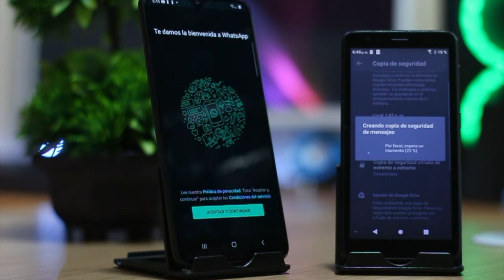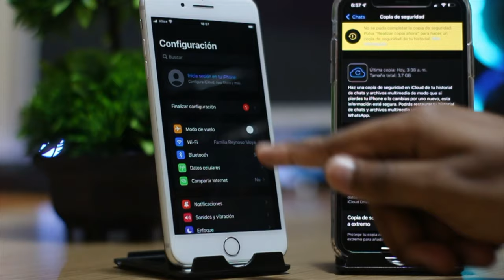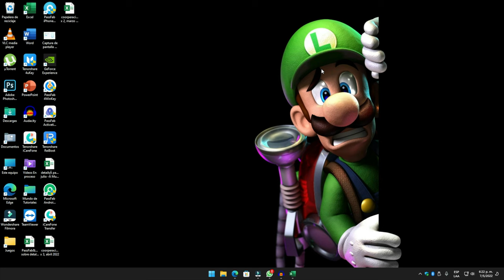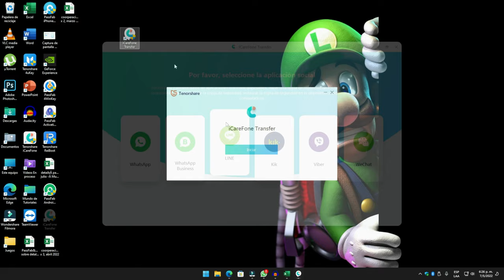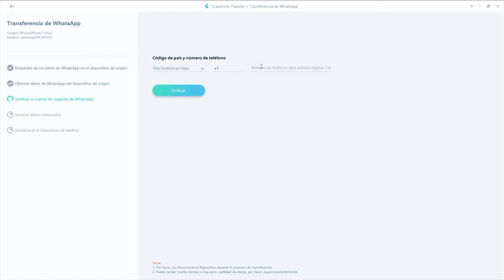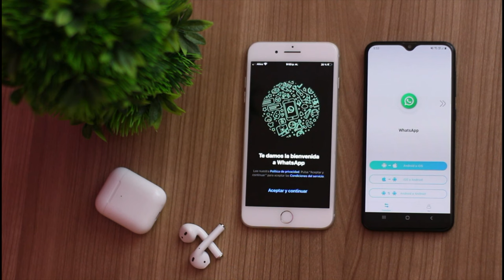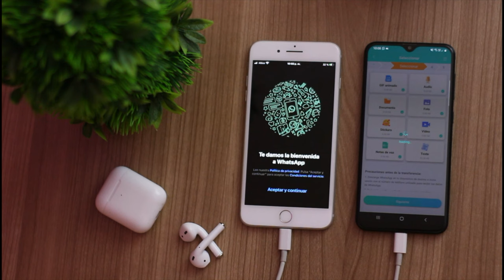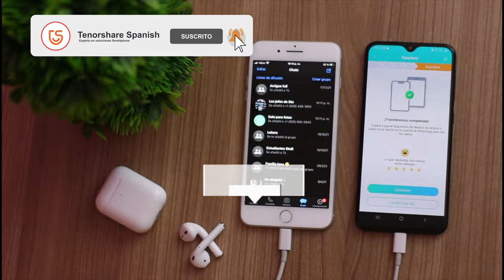4 formas: cómo pasar WhatsApp de un celular a otro sin perder conversaciones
Algunas personas pueden tener dudas sobre cómo pasar mensajes de WhatsApp a otro celular, como fuere en caso para ti, este tutorial te será muy útil y resolverá todas tus dudas con Tenorshare Transferencia WhatsApp

0:00 Introducción
0:33 Vía 1: hacer copia de seguridad WhatsApp en Google Drive (Android a Android)
1:48 Vía 2: cómo restaurar copia de seguridad en WhatsApp en iCloud (Android a iPhone)
3:00 Vía 3: exportar chats de WhatsApp por correo electrónico
4:38 Vía 4: mejor forma para pasar datos de WhatsApp

📃 Artículo relacionado: 5 formas: cómo pasar WhatsApp de un celular a otro

📖 Guía relacionada: Parte 1. Pasar los chats de WhatsApp & WhatsApp Business a otro celular